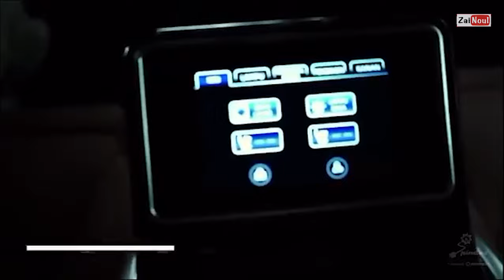Mobil Presiden Prabowo MV3 GARUDA Gagah dan Tahan Peluru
Mobil kepresidenan yang dipakai Presiden Prabowo adalah MV3 GARUDA  Mobil MV3 Garuda ini deproduksi oleh PT. Pindad denga desain yang Gagah dan Tahan Peluru